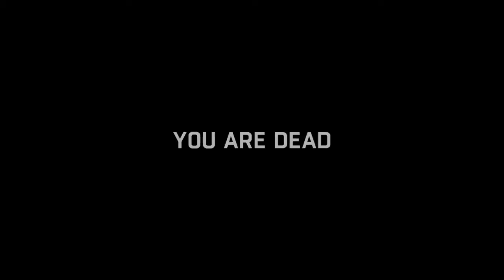Dying Light walkthrough part 25 - sector 0